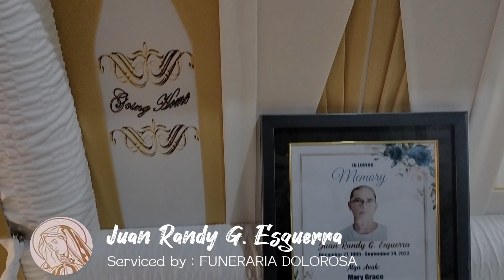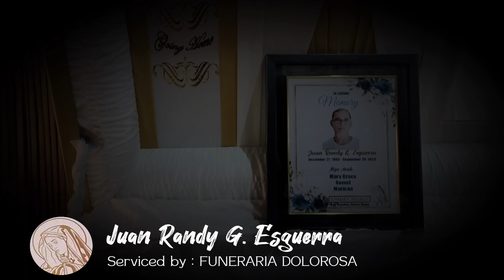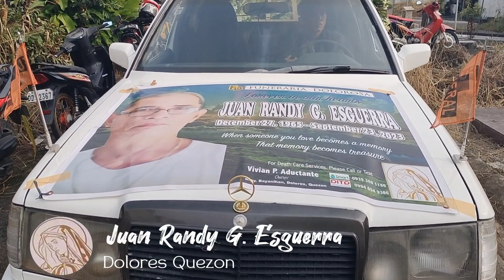JUAN RANDY G. ESGUERRA | Dove release tribute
Why Choose WHITE DOVE RELEASE PHILIPPINES?

Our company is the country’s premier funeral dove service provider. Carry on this timeless tradition with your next special event. The image of white doves are perfectly added touch to bereaved, in cherishing the memory of the departed loved one and will make this have a team of highly-trained, dedicated and professional who are ready to offer much-needed assistance in your time of great emotional need.

Serving :

CALABARZON ,METRO MANILA ( NCR ) , MARIKINA, ANTIPOLO,BACOLOD, BICOL

We also offer:

Video coverage, Drone shots, tribute

Nilo - 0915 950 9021 -Globe

Anna - 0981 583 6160 - Smart

Jhean - 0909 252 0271  - TNT

Fb messeger